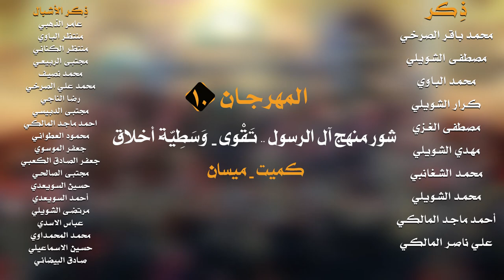لبيكَ لبيكَ || أداء: ضياء الناجي || كلمات: أحمد الخاقاني